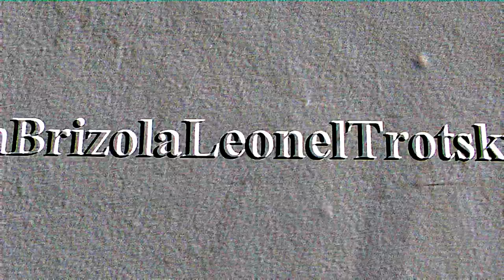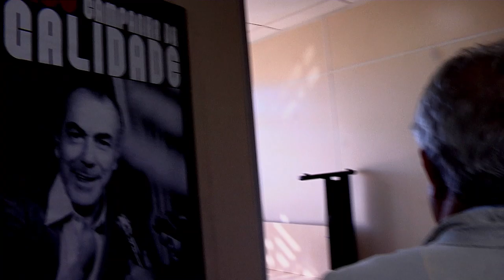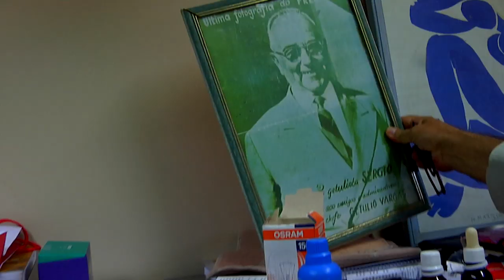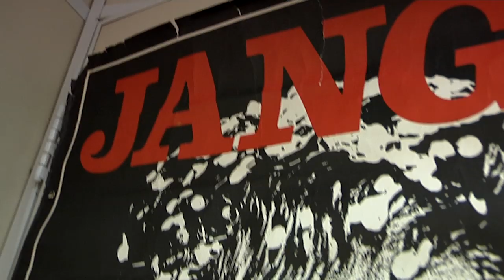Leonel Brizola, a História o Historiador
Produção da Kivideobiopsicomassafolk, de Gilberto Vasconcellos, na qual ele fala sobre o novo livro que está escrevendo. Um trabalho sobre Leonel Brizola e a História.